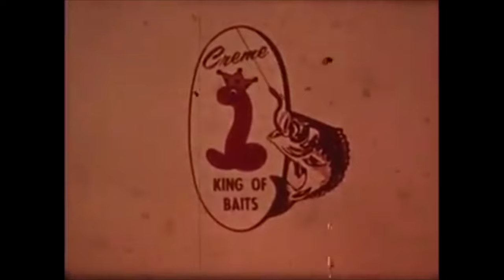Creme Lure 16" Coachwhip Worm, Tube Worm & Jerry McKinnis & Nick Creme fishing Toledo Bend CBS TV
Creme Lure 16" Coachwhip Worm with it's fully ribbed body and ribbon tail targets the biggest fish swimming in the lake, river or pond you are fishing. It's available in several colors and perfect for ledge fishing to night fishing for monster fish. The Reborn & brought back by angler demand the Creme Lure Tube Worm has an unique floating body & tail section. Creme Lure Tube Worm's molded solid head section along with a hollow body that captures air in the hollow cavity makes the tail section float upwards with small tentacles enticing fish to bite. Creme Lure Tube Worm can be rigged several different ways including Carolina Rig, dropped shot, shaky head, on a football head, Texas rigged or anyway you want to.
Reborn & brought back by angler demand the Creme Lure Tube Worm has an unique floating body & tail section. Creme Lure Tube Worm's molded solid head section along with a hollow body that captures air in the hollow cavity makes the tail section float upwards with small tentacles enticing fish to bite. Creme Lure Tube Worm can be rigged several different ways including Carolina Rig, dropped shot, shaky head, on a football head, Texas rigged or anyway you want to.
Jerry McKinnis & inventor of the plastic worm Nick Creme fishing Toledo Bend from CBS TV.